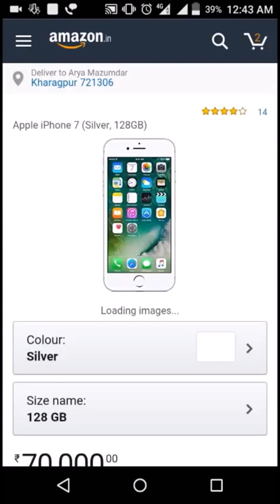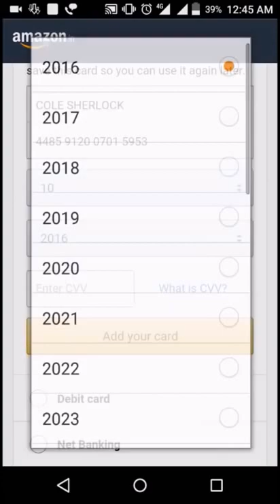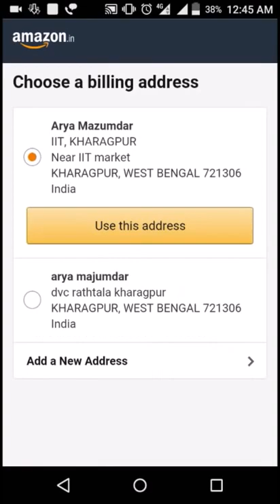Buy I phone 7 Absolutely free from Amazon (New Trick) AMAZON HACKED.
In this video it is shown how to buy I phone 7 or any thing from Amazon in absolutely free.